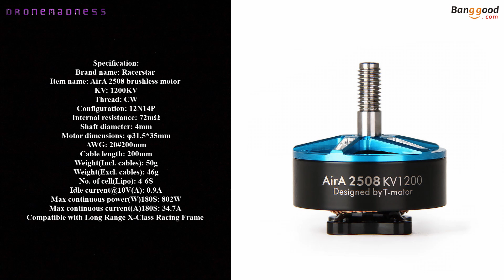New Multi-Rotor Motor in 2019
Not all we review is uploaded to YouTube, We have a ton more reviews and deals for you to check out on our website, see you all

Banggood Summer Prime Sale
=Support Us=
At no extra cost to you but it help us a great deal, So many thanks
=DEALS & SALES=
Banggood Flash Deals
=Equipment we use=
4K WiFi Ultra HD 1080P Camera DV Camcorder